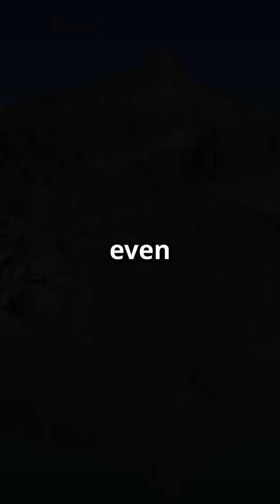Mysterious Lake Kari: The Water That DEFIES PHYSICS in Bolivia 🌊❓🔍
Explore Lake Kari, Bolivia's mysterious alpine lake where physics breaks down 🤯, objects weighing 5-15 pounds float regardless of composition 🪨, electronics fail nearby 📱❌, and perfect ripples appear every 12 minutes without wind 🌀. Scientists worldwide can't explain this H₂O anomaly that indigenous people have feared for centuries 🏔️🔮💧